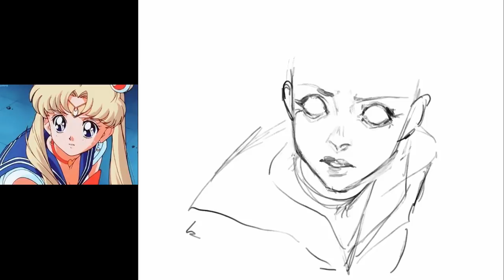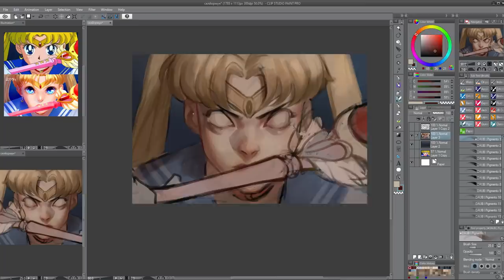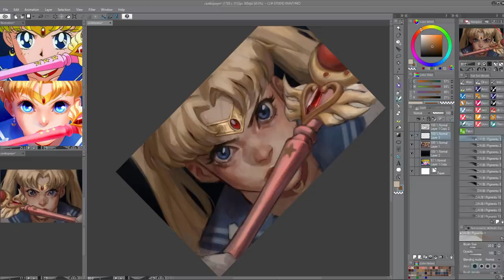Speedpaint (PROCREATE vs CLIPSTUDIO) Sailor Moon redraw/ Old art redraw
The sailormoonredraw challenge was also in 2014 so i decided to redraw this piece too. First art is one of my first tries in Procreate. The second picture was drawn in Clip Studio.

How i open second window: Window - Canvas - New window

○PROGRAM:
Procreate

○BRUSHES:
Procreate: i used default brush Spectra in 4th group of brushes

○TABLET:
Ipad Pro 12.9
Huion GT-220

YOU CAN FIND ME:
•ARTSTATION